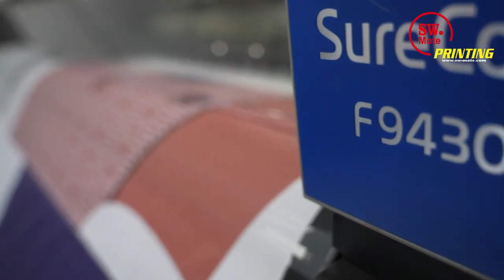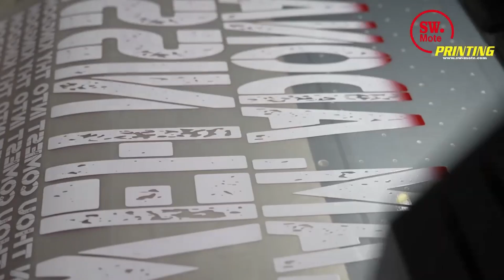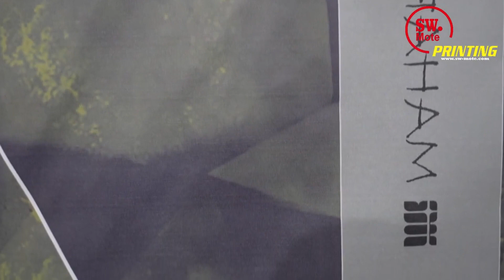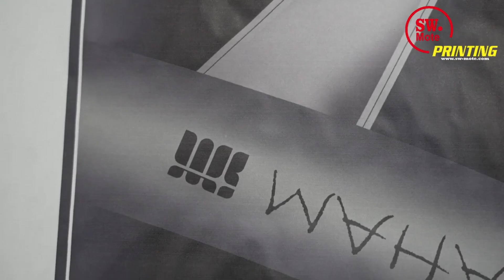Tempat Printing Terlengkap Printing , Press , Lasser ? Ada semua - SW Mote Printing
Full Orderan 24 Jam - SW Mote Printing

Pengerjaan Jersey Keren - SW Mote Printing
pengerjaan cepat , murah dan pasti nya menggunakan mesin EPSON mesin canggih dari eropa

Lokasi SW Mote Printing: Jalan Pangeran Jayakarta Gang Budi Rahayu 1 No. 14, RT 005 RW 009 Kelurahan Mangga Dua Selatan, Kecamatan Sawah Besar Jakarta Pusat, DKI Jakarta 10730

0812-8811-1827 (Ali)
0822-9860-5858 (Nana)